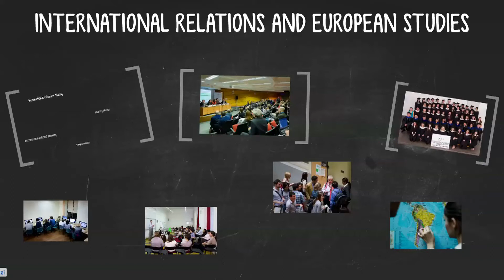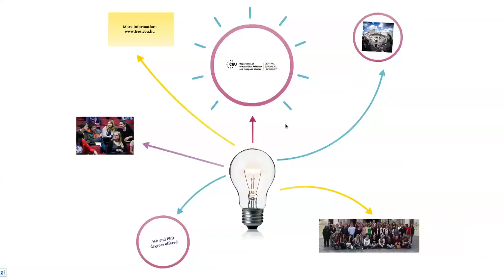IRES: Research Opportunities